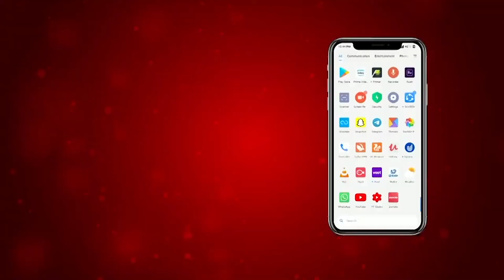ਅਤੰਰਰਾਸ਼ਟਰੀ Tennis ਖਿਡਾਰੀ Novak Djokovic ਤੇ ਉਸਦੀ ਪਤਨੀ Jelena ਨੂੰ ਹੋਇਆ COVID-19